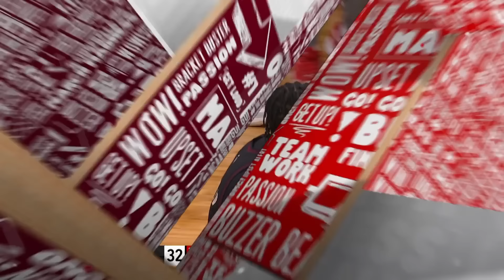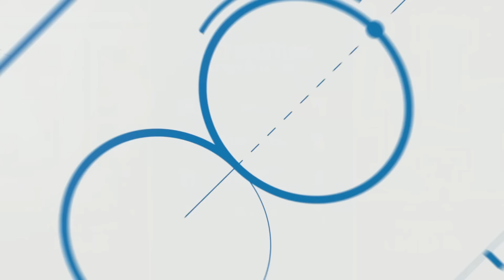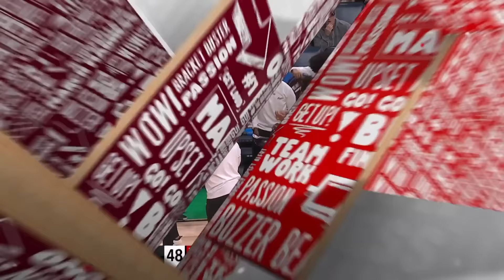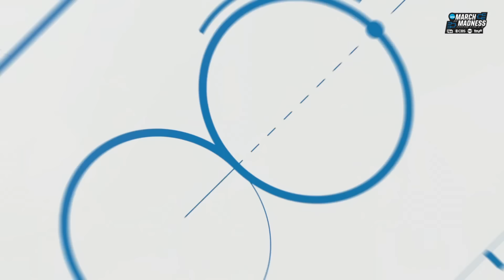Houston vs. Texas A&M: 2024 NCAA men's second round | FULL REPLAY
Houston survived a late second half comeback, including a buzzer-beating three by Texas A&M's Andersson Garcia to send it to OT, to defeat Texas A&M and move on to the Sweet 16. Watch the full replay of the thrilling 2024 March Madness game here.